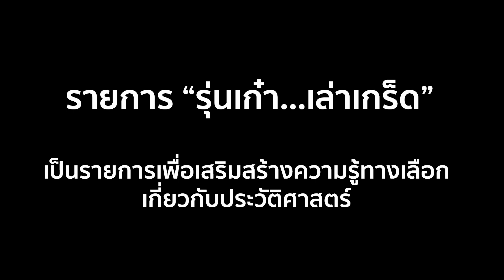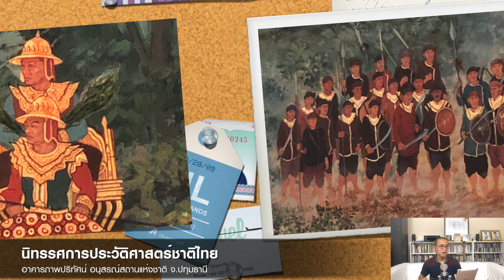EP.16 สงครามเสียกรุงครั้งที่ 2 (ประวัติศาสตร์อยุธยา - สมเด็จพระเจ้ากรุงธนบุรี)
รุ่นเก๋า...เล่าเกร็ด ep.16 : พระเจ้าตากสิน ภาค 2
สงครามเสียกรุงครั้งที่ 2

รายการเพื่อเสริมสร้างความรู้ทางเลือกเกี่ยวกับประวัติศาสตร์
ย่อยง่าย ดูสนุก ทุกเพศทุกวัย

::: เนื้อหาใน ep.16 :::

- สถานการณ์ในสงครามเสียกรุงครั้งที่ 2
- พระเจ้ามังระ ส่งเนเมียวสีหบดี และมหานรธา มาบดขยี้กรุงศรีอยุธยา
- ทัพอังวะกับยุทธการคีมหนีบ
- แทคติค “น้ำหลากก็ไม่ถอย”
- อยุธยารอวันแพ้

::: ข้อมูลอ้างอิง :::

-เทปเสียง “คุยเฟื่องเรื่องประวัติศาสตร์ไทย” โดย วีระ ธีรภัทร และ รศ.ดร.สุเนตร ชุตินธรานนท์
-เทปบันทึกการบรรยาย “ประวัติศาสตร์ไทยในพงศาวดารพม่า” โดย ศ.ดร.สุเนตร ชุตินธรานนท์
-“๒๓๑๐ อวสานกรุงศรี ฯ” โดย สุเจน กรรพฤทธิ์

::: Credits :::

Motion Graphic :
Jaruwatr Bhokhaidhanes

ภาพนิ่ง :
Photography :
Roongthip Fuengfung